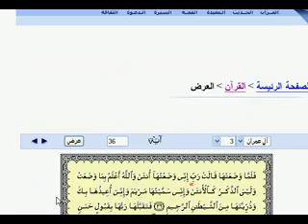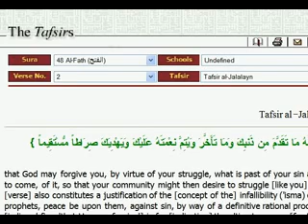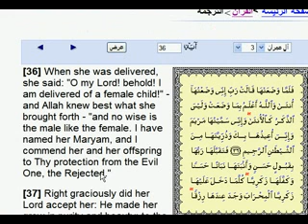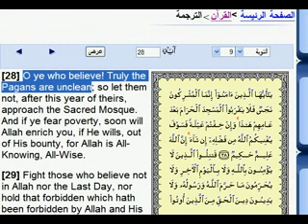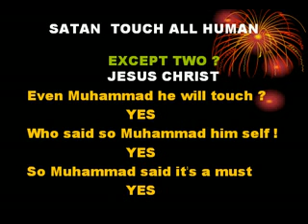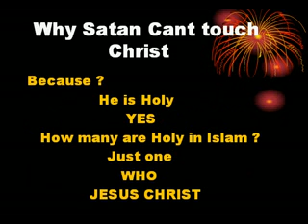lies in the quran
muhhameds lies and allah